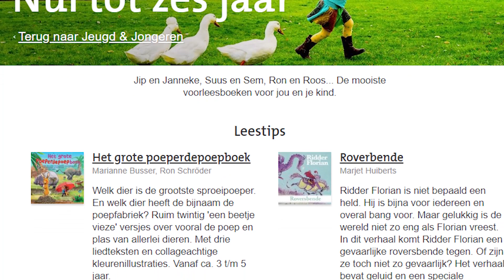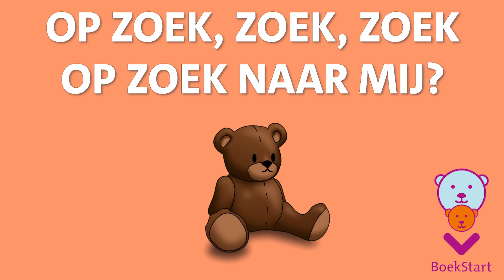De BoekStart Boekenbeer | Vervoer | 0-4 jaar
Genoemde websites:
Auto Knutsel: (Later beschikbaar)